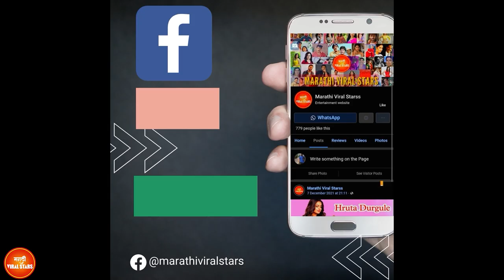Rap Songs चा उगम येथेच झाला असावा | Ashok Saraf & Laxmikant Berde Rap Song | बाळाचे बाप ब्रह्मचारी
Voice over: Ankita Desai
Video editing: Soham Biwalkar